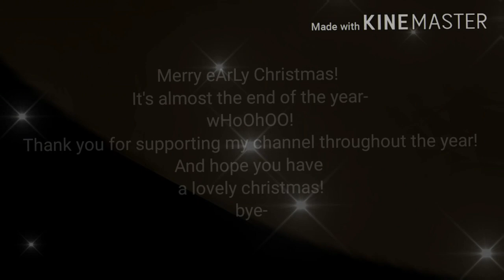☆•Zodiac signs|The roast of Capricorn Season|•☆ {Ginger oreo}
𝙄𝙣𝙩𝙧𝙤 𝙨𝙤𝙣𝙜
 ❥˚₊·-͟͟͞➳Pokerface

 𝑨𝒑𝒑𝒔
 ೄྀ࿐Kinemaster
 ೄྀ࿐Ibis paint

 𝑪𝒓𝒆𝒅𝒊𝒕

•┈┈┈••✦inspiration: no one-
•┈┈┈••✦Channel: :v

 𝑶𝒄'𝒔

❦Capricorn/Jorden
❦Aquarius/May
❦Pisces/Ray
❦Aries/Meliah
❦Taurus/Andre
❦Gemini/Gabriella
❦Cancer/Ivan
❦Leo/Elijah
❦Virgo/Reo
❦Libra/Linia
❦Scorpio/Jayden
❦Sagittarius/May

 𝑴𝒆𝒅𝒊𝒂

 ┊➷｡˚⸙͎۪۫⋆-༄Discord: sorry, dms and friend requests are closed